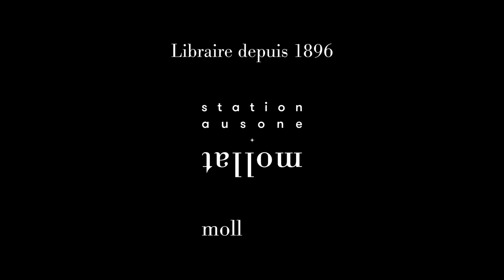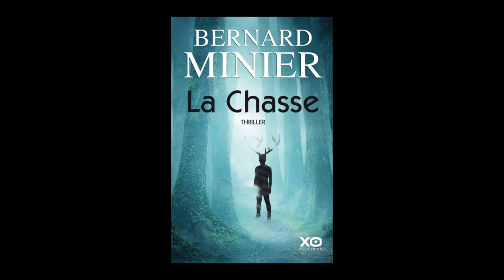Bernard Minier - La chasse : thriller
Bernard Minier vous présente son ouvrage "La chasse : thriller" aux éditions XO. Entretien avec Roxane Le Mignon.